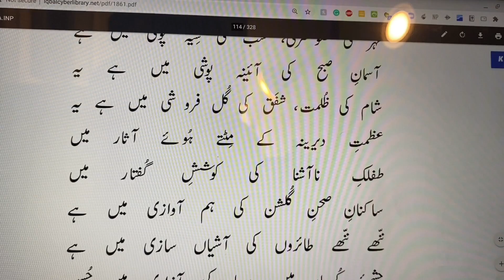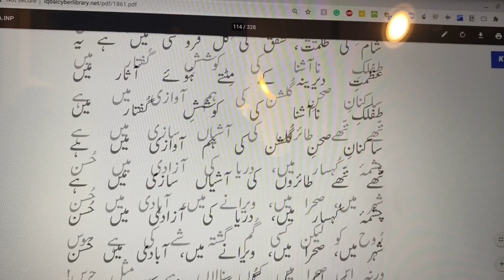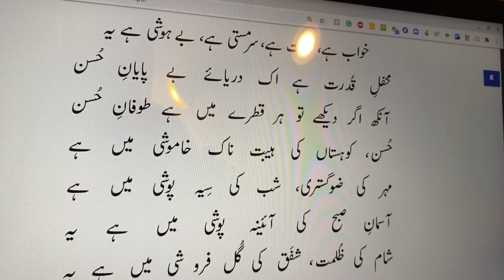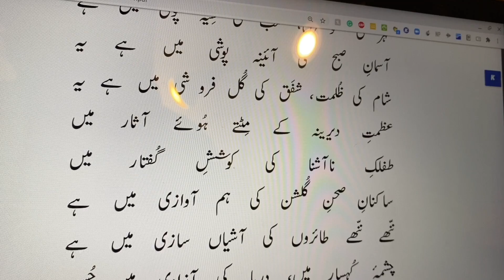Bacha Aur Shama| Mehfil-e-Qudrat Hai Ek Darye Be-Pay | بچہ اور شمع |کيسی حيرانی ہے يہ اے طفلک پروانہ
بچہ اور شمع

کيسی حيرانی ہے يہ اے طفلک پروانہ خو
شمع کے شعلوں کو گھڑيوں ديکھتا رہتا ہے تو
يہ مری آغوش ميں بيٹھے ہوئے جنبش ہے کيا
روشنی سے کيا بغل گيری ہے تيرا مدعا؟

اس نظارے سے ترا ننھا سا دل حيران ہے
يہ کسی ديکھی ہوئی شے کی مگر پہچان ہے

شمع اک شعلہ ہے ليکن تو سراپا نور ہے
آہ! اس محفل ميں يہ عرياں ہے تو مستور ہے
دست قدرت نے اسے کيا جانے کيوں عرياں کيا!
تجھ کو خاک تيرہ کے فانوس ميں پنہاں کيا
نور تيرا چھپ گيا زير نقاب آگہی
ہے غبار ديدۂ بينا حجاب آگہی

زندگانی جس کو کہتے ہيں فراموشی ہے يہ
خواب ہے، غفلت ہے، سرمستی ہے، بے ہوشی ہے يہ

محفل قدرت ہے اک دريائے بے پايان حسن
آنکھ اگر ديکھے تو ہر قطرے ميں ہے طوفان حسن
حسن ، کوہستاں کی ہيبت ناک خاموشی ميں ہے
مہر کی ضوگستری، شب کی سيہ پوشی ميں ہے
آسمان صبح کی آئينہ پوشی ميں ہے يہ
شام کی ظلمت، شفق کی گل فرو شی ميں ہے يہ
عظمت ديرينہ کے مٹتے ہوئے آثار ميں
طفلک ناآشنا کی کوشش گفتار ميں
ساکنان صحن گلشن کی ہم آوازی ميں ہے
ننھے ننھے طائروں کی آشياں سازی ميں ہے
چشمہ کہسار ميں ، دريا کی آزادی ميں حسن
شہر ميں، صحرا ميں، ويرانے ميں، آبادی ميں حسن
روح کو ليکن کسی گم گشتہ شے کی ہے ہوس
ورنہ اس صحرا ميں کيوں نالاں ہے يہ مثل جرس

حسن کے اس عام جلوے ميں بھی يہ بے تاب ہے
زندگی اس کی مثال ماہی بے آب ہے